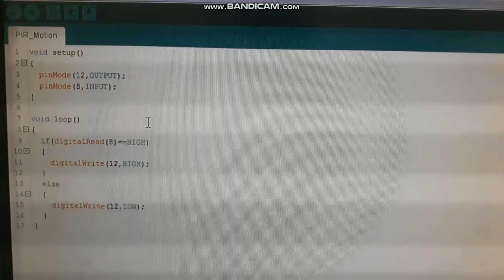Detecting Motion Using Motion Sensor | Electrogramming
Thankyou